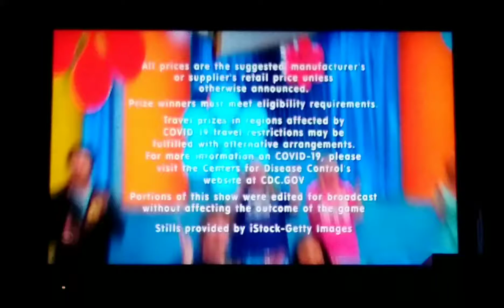TPIR (The Price Is Right) 50 Years: James won $50,032 (ETEF2009 2ND CHANNEL REUPLOAD)